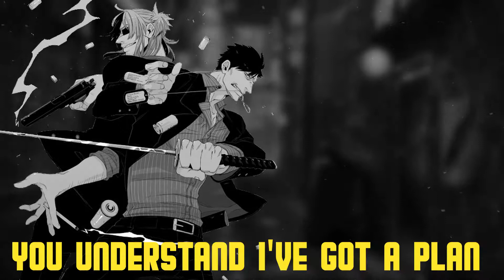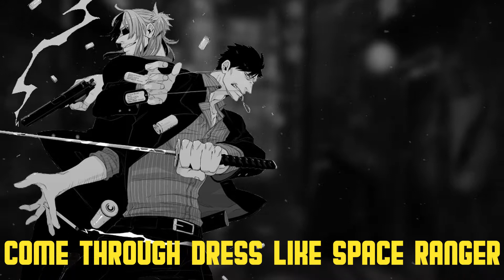Nightcore - Dangerous (Deeper Version)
◼️Note◼️
(ᴗ˳ᴗ)

◼️Anime: GANGSTA
◼️Characters: Worick, Nicolas

◼️Lyrics◼️

[Sample: Big Data]
You understand I've got a plan for us
I bet you didn't know that I was dangerous
It must be fate, I found a place for us

[Verse 1: Left Boy]
You don't wanna fuck around with me
You're talkin' to a goddamn god
Born and raised in the Vienna, rap' doch Deutsch, baby (wooh, not)
But I do come through with that one-two step
R-rackity club I ain't fucked up yet, yeah
Give me that mic baby
One, two checks
30k all day when we play these sets
Baby, you can get what you want, yeah
Daddy's goin' real, real strong
Can't fuck with the fam 'cause we so on
In the lights of the gigs, we can hold on
Yeah, been there, done that, L-E-F-T on a real big comeback
Oh, yeah, yeah, yeah, you want that?

[Verse 2: Left Boy]
Dangerous, ooh! That sounds good, yeah
Talk to me baby, like I'm your dude
'Cause right now, I'm in your hood
In your house, in your bed, in your sheets
Hey, DJ, spin that tune
If you don't fuck with us, then motherfuck you
Made Jour Label, that's the crew
Nobody does it like we do
Step in my zone and it's (danger)
Bring that motherfuckin' house down
Come through dress like space ranger
Oh, there's a new sheriff in town
Ah, blood on the dancefloor
Or tryin' to get in the back door
Let them all in, it's alright
Party like we're all going to die tonight